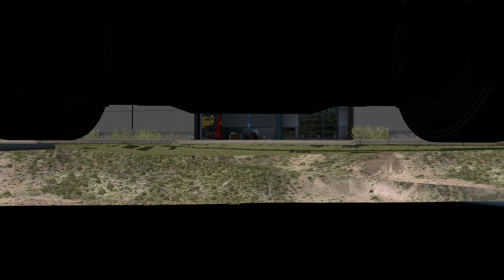[ETS 2] ОБЗОР БЕТА ПАТЧА 1.36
ОБЗОР БЕТА ПАТЧА 1.36 ДЛЯ EURO TRUCK SIMULATOR 2!

 ₽ РЕКЛАМА ₽

™ ССЫЛКИ ™

™ МОЙ КАНАЛ ™